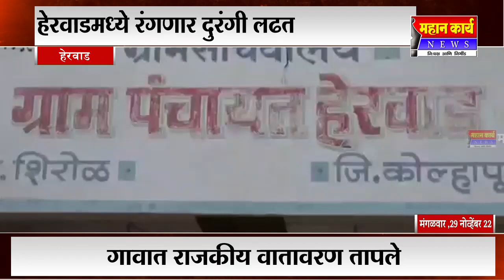हेरवाडमध्ये रंगणार दुरंगी लढत : गावात राजकीय वातावरण तापले